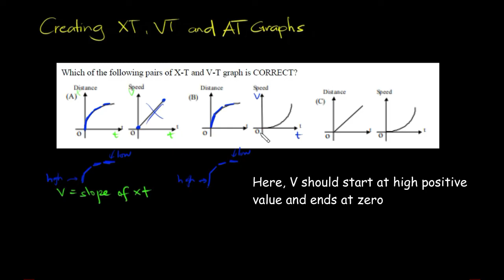Creating XT, VT and AT Graphs (Part 1)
Today's topic is all about XT VT and AT Graphs: Ano ba ang position-time graph? Para saan ito? At paano makatutulong ang position-time graph para maanalyse ang bilis, at pag-accelerate ng isang object.

Part 2: Creating VT Graph using XT Graph.
Part 3: Creating XT, VT and AT Graph given equations.

This series of videos covers physics tutorial for general physics 1 and 2 topics as seen in the curriculum guide of deped.  STEM students will benefit in this physics lecture presented in tagalog (taglish).